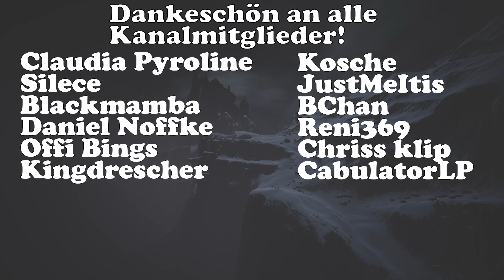CONAN EXILES ⭐ Der lange Weg in den Norden ⭐ Grognaks Abenteuer #03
Conan Exiles - Saftige Wiesen, eiskalter Norden und ein gnadenloser Dschungel. Das sind die Exiled Lands, in denen sich Grognak, der Barbar, der garantiert nicht aus irgendeinem anderen Spiel *hust* Fallout *hust* stammt, herumtreibt. Von der Entstehungsgeschichte bis zum großartigen, heldenhaften Ende darfst du Grognaks Abenteuer in den Mods Age of Calamitous und EEWA begleiten, kommentiert und gespielt von mir - deinem Bombadin. ❤

Wir unterbrechen die Age of Calamitous Quests und starten auf unseren langen Weg in den Norden, wo wir uns eine schicke Anfängerhütte errichten und die Nachbarn kennenlernen.

Du willst mitspielen? Hier gehts zu den Regeln